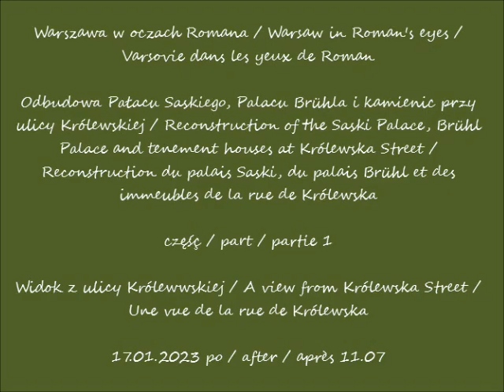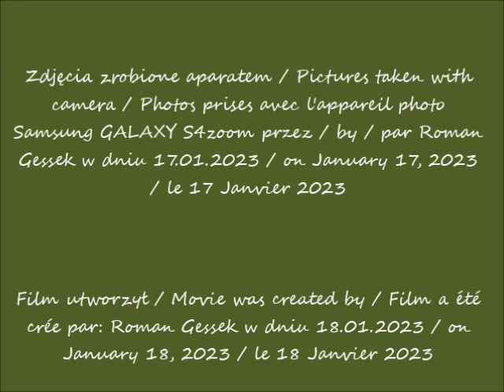2023 01 17 Warszawa Odbudowa Pałacu Saskiego, Palacu Brühla i kamienic przy ul Królewskiej cz 1 wi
Odbudowa Pałacu Saskiego, Palacu Brühla i kamienic przy ulicy Królewskiej / Reconstruction of the Saski Palace, Brühl Palace and tenement houses at Królewska Street /   Reconstruction du palais Saski, du palais Brühl et des immeubles de la rue de Królewska
Widok z ulicy Królewwskiej / A view from Królewska Street / Une vue de la rue de Królewska
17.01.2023 po / after / après 11.07